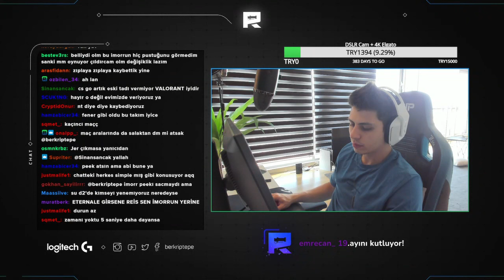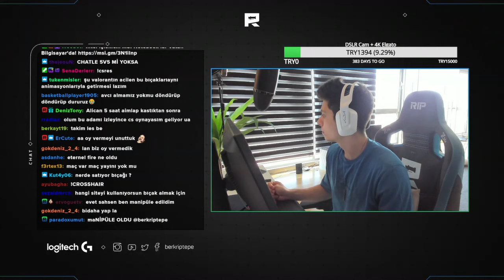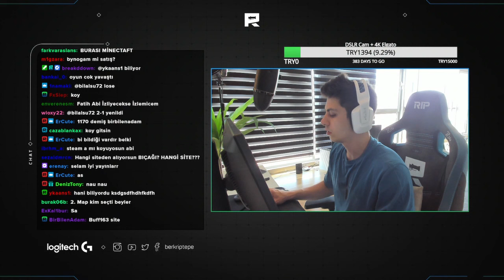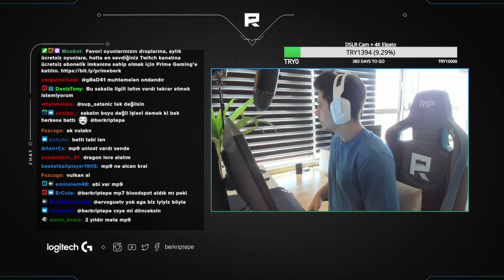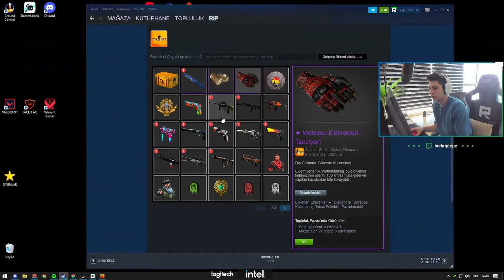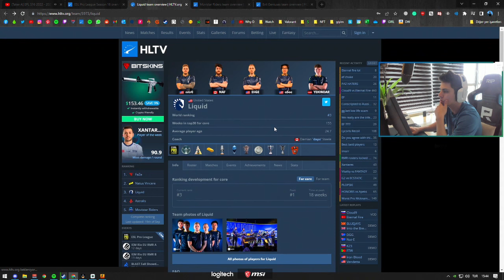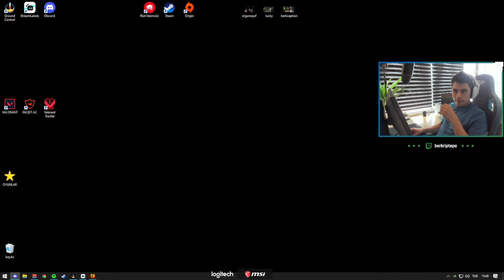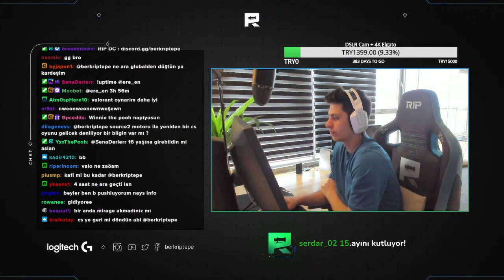Berk Rip Tepe - ETERNAL FIRE vs CLOUD9 (CSGO)